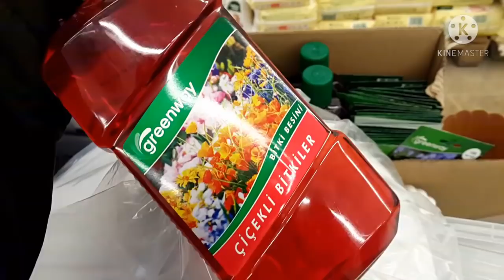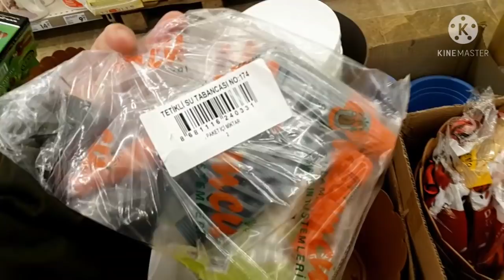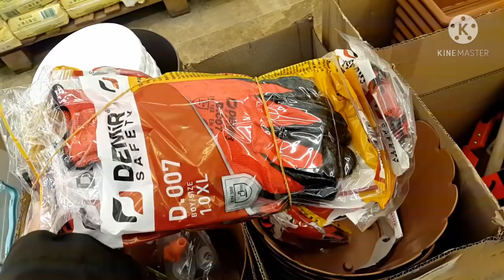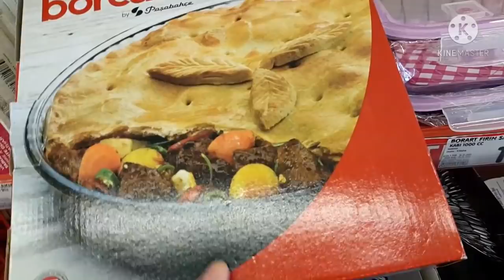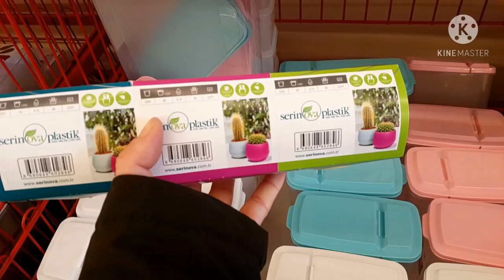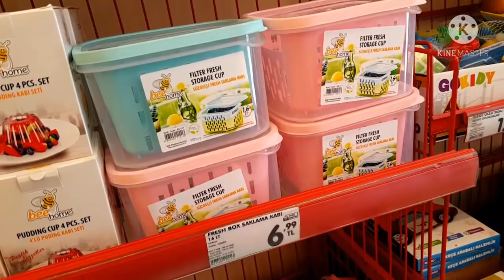ŞOK AKTÜEL ÜRÜNLER 17 MART 2021 | BALKON VE BAHÇE AKTÜEL ÜRÜNLERİ